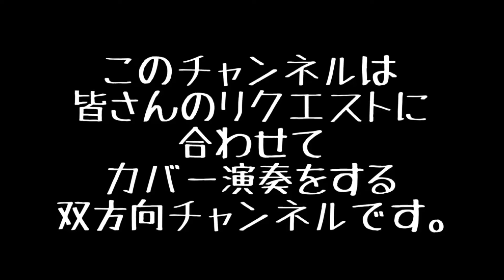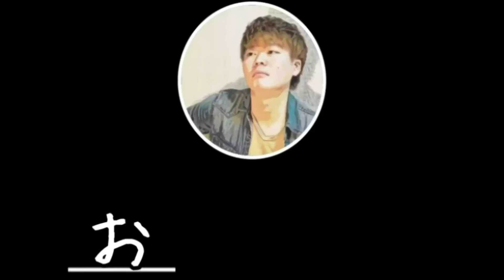君と歩いた青春 ギターインスト【リクエストカヴァー#65】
視聴者の皆さんから頂いたリクエスト曲を、ギターでカヴァー演奏しています。
普段はアレンジ・楽曲提供・制作などを行っています。

noteではコラボ制作なども展開中。
気軽に遊びに来てください！

▼elu / 二次利用・商用利用可のフリー音源を販売しています